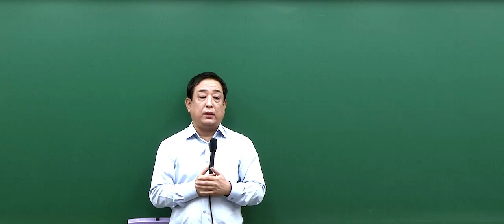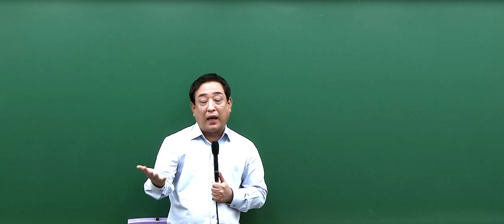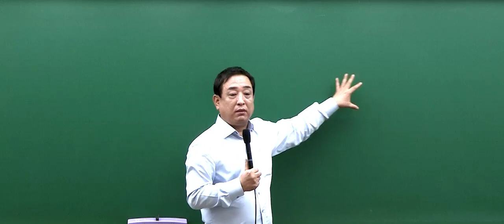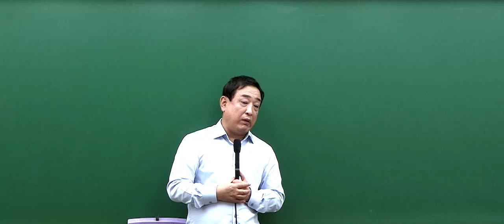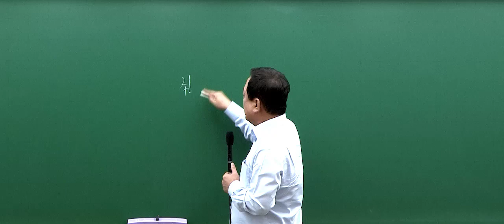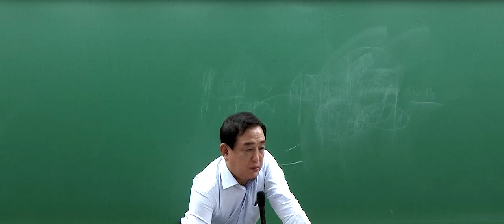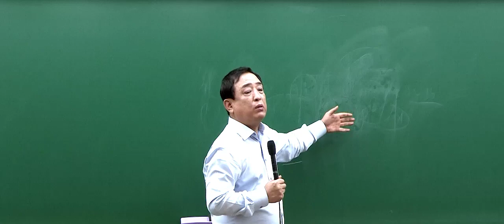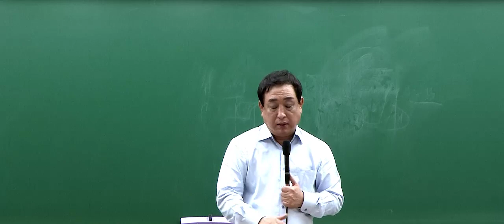2022 국가직 7급 스티마 면접 오픈특강 I 최종합격 면접대비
변함없는 공단기 면접 1위,
2022년 7급 면접도
완벽 대비는 스티마!